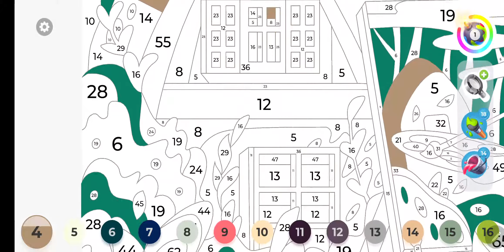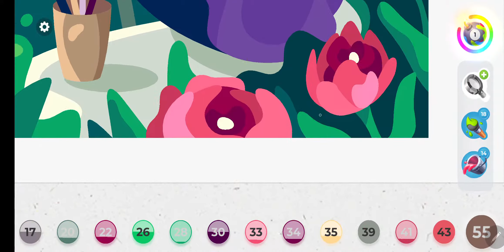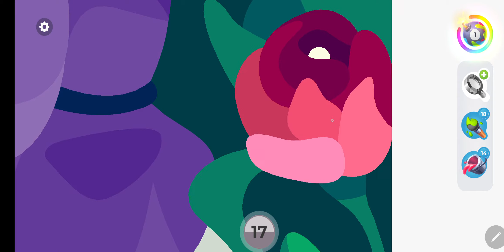Gallery Coloring Book Level 64